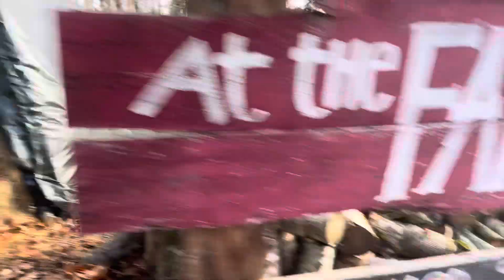The Great Storm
More footage of the aftermath of the Christmas 2023 storm.